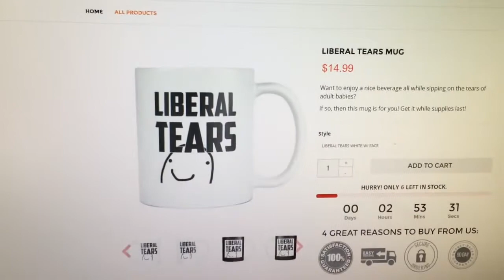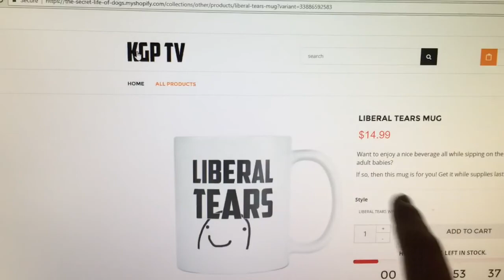Trey Gowdy SLAMS James Comey 'ANSWER MY QUESTION NOW !!!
Liberal Tears Mug - trey gowdy hillary clinton, trey gowdy pin drop speech, trey gowdy james comey, trey gowdy trump, trey gowdy black .

Video Transcript: Last week, Trey Gowdy sunk his teeth into FBI Director James Comey, now it's Attorney General Loretta Lynch. GOWDY: It was a total waste of .

Trey Gowdy GRILLS James Comey On Hillary Clinton Emails. Hillary Clinton Email Investigation FBI Director James Comey testified at a hearing on the FBI's .

FBI Director James Coney face the house intelligence committee today and here is a complete line of questioning delivered by Trey Gowdy.